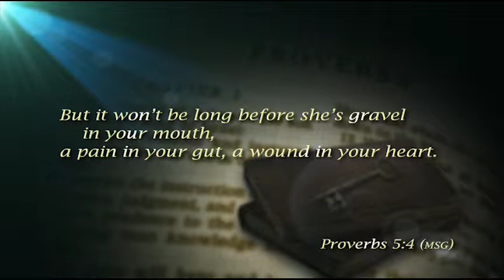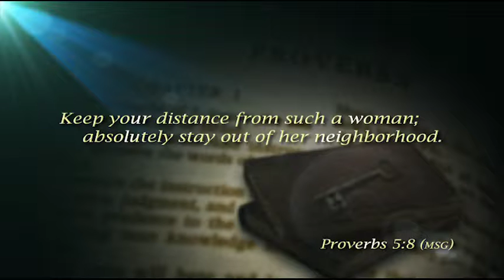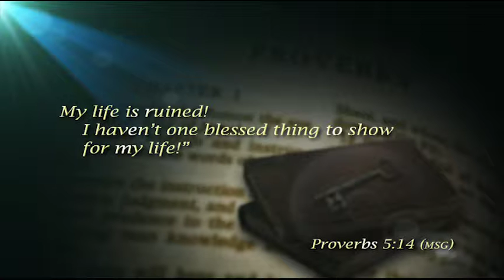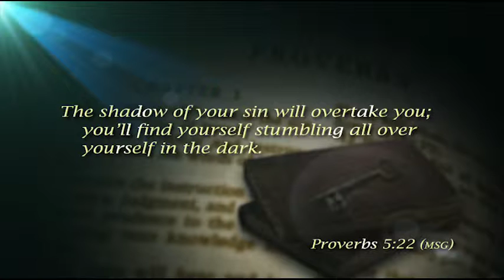Strengthen Your Walk | Wisdom Keys | Live Contented | Ep. 8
Sometimes the most difficult things to talk about are the most important things to learn. Look to the Bible for answers.